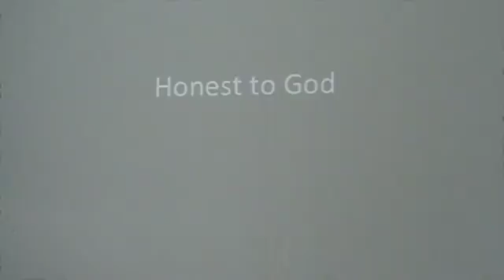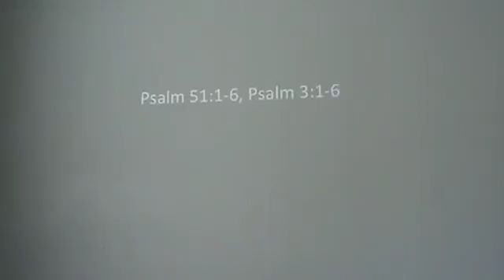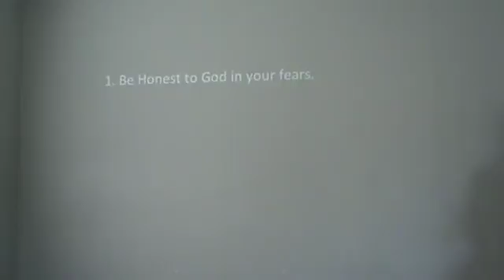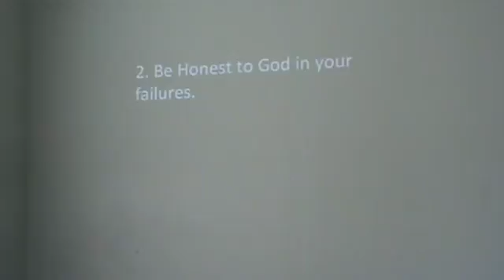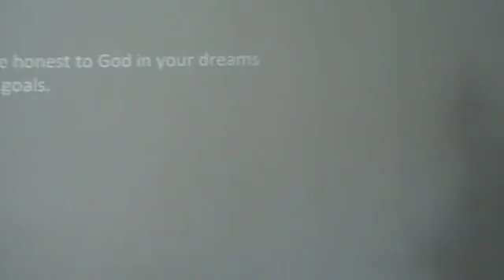GKI Monrovia: Cristian Jerez (Sunday, February 18, 2018)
GKI MONROVIA
INDONESIAN & ENGLISH SERVICES: SUNDAYS @ 10:30 AM